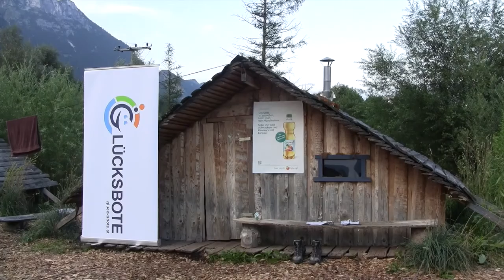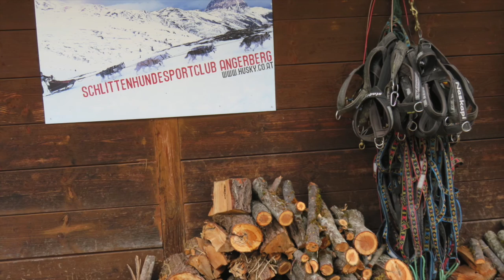Husky Ranch Angerberg 2015